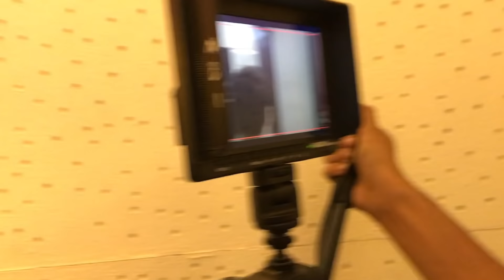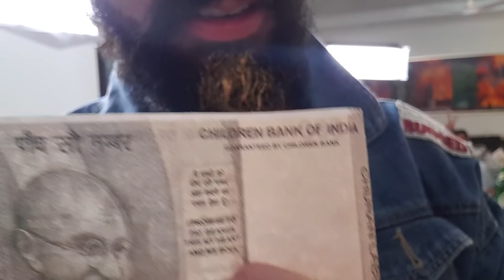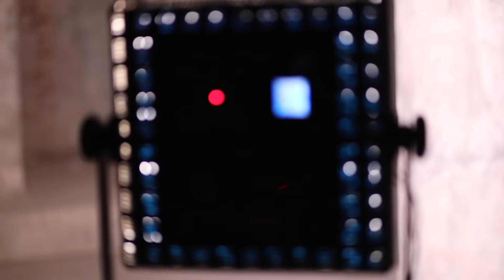Behind The Scene | Picture Abhi Baaki Hai | Mohit Chhikara Vlog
Some Unseen Moments of Picture Abhi Baaki Hai  Video
Lots Of Craziness In Between Shoot

Yo Yo Goldy Chadda - Mohit Chhikara
Tony Godbole - Harsh Beniwal
Neelam Chorasia - Mayank Raahii Films
Titli Bhai - Tared Sachdeva
Altaf - Gaurav Arora